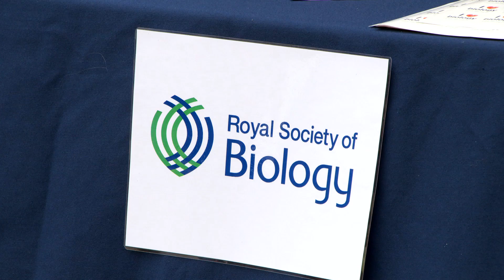RSB Addressing Global Challenges | Outreach and Engagement in Basildon